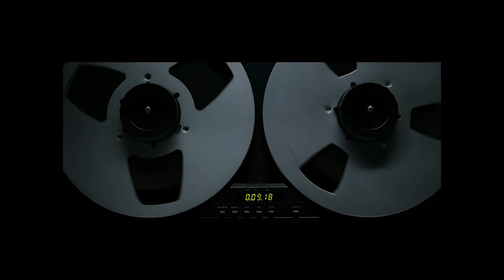What Kids See - Mock Trailer